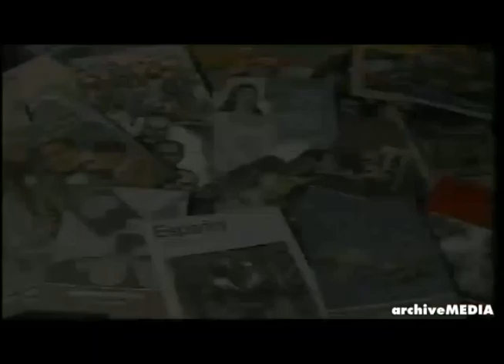Comerciales mexicanos: SEP 1995 2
Aniversario de la CONALITEG